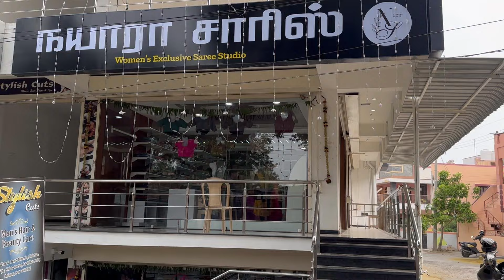கோவையில் ₹149 முதல் sarees💥Diwali offer நயாரா சாரீஸ் Discount Upto 35% Budget Sarees Trendy Designs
LOCATION
SHOP ADDRESS
Pudhupalayam Road, Coimbatore 641022, TN, India